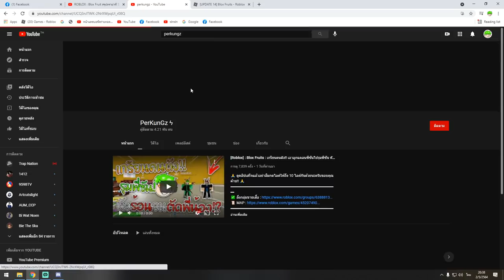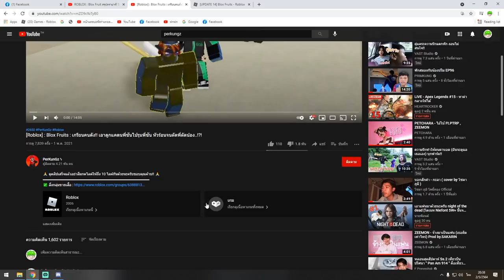ศึกตัดสิน กับไอ้ไก่ขี้รุม!!